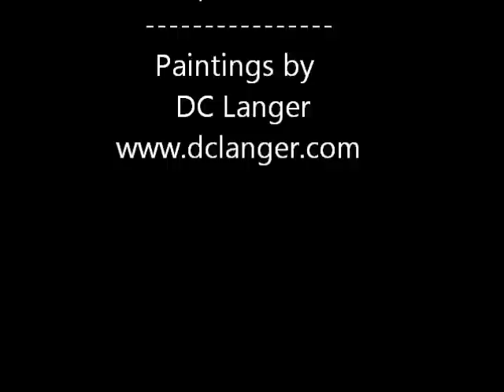Ronnie Grieco - Sleep Walk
Ronnie Grieco - The Legendary Saxman